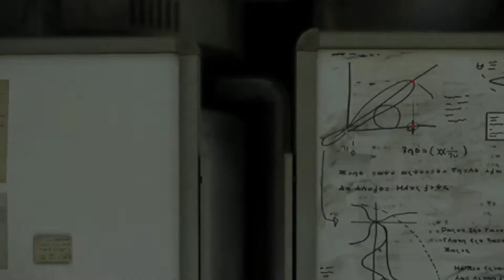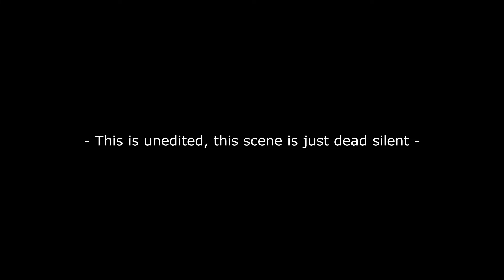Pokemon Violet (Switch) - Full Playthrough (Blind; Post Commentary) - Part 03: Open at what cost?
And here we go. Recorded off my Nintendo Switch, the experience I bet many were not asking for, but I decided to do it anyway. Pokemon Violet.

I'mma just say, if you disagree with my opinions, that's fine. I was not a big fan of this game when I first started playing, though I can see some shades of brilliance. However, given Game Freak advertised it as an Open World game, it drives me crazy how little they actually bothered to learn from any other Open World experiences...

What we're left with, is a Linear RPG, that doesn't know how to be open world, and is too afraid to commit to some change. Leading to yet another Pokemon experience with some moments that FEEL like Open World, but then you remember, you're playing a slow paced, linearly designed RPG, instead of a game that encourages you have your own adventure.

This playthrough doesn't have commentary the entire time, I mostly just pipe in whenever I have an opinion to share, or something to say about the circumstance... this is my first attempt at really doing something like this, so I hope it works out.

This was recorded on my Razor Ripsaw, and off my Nintendo Switch directly. All glitches and graphical oddities occurred on normal hardware, this was before the patch was released to fix a good chunk of it.